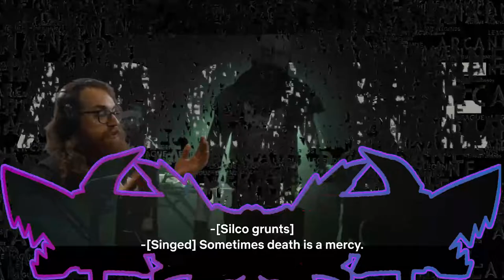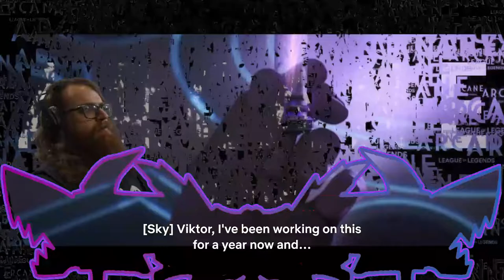Arcane Ep. 8 : Reborn, Remade | ReaXtions Reaction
If you enjoyed this video you should remember to support the original content creator and their videos